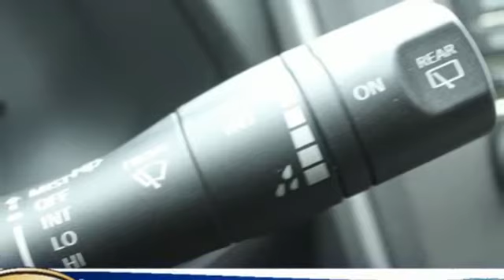Used 2016 Nissan LEAF Tacoma WA Seattle, WA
Year: 2016
Make: Nissan
Model: LEAF
Trim: S
Engine: Cyl. 0
Transmission: Automatic
Color: Forged Bronze
Interior: Black
Mileage: 15725
Stock #: X0456A
VIN: 1N4AZ0CP4GC305454
Only 15,725 Miles! This Nissan LEAF boasts a Electric engine powering this Automatic transmission. FORGED BRONZE, BLACK, CLOTH SEAT TRIM, [Z66] ACTIVATION DISCLAIMER.* This Nissan LEAF Features the Following Options *[F01] CHARGER PACKAGE -inc: 6.6 kW Onboard Charger, 6 kW output, Quick Charge Port , [L92] FLOOR MATS & CARGO AREA MAT, [B10] SPLASH GUARDS, Wheels: 16 Steel w/Covers, Variable Intermittent Wipers, Trip Computer, Transmission: Single Speed Reducer, Torsion Beam Rear Suspension w/Coil Springs, Tires: P205/55R16, Tailgate/Rear Door Lock Included w/Power Door Locks.* Visit Us Today *Stop by Titus-Will Ford located at 3606 S Sprague Ave, Tacoma, WA 98409 for a quick visit and a great vehicle!*Call Us*Call Titus-Will Ford Pre-Owned . We have been serving you since 1938 in Tacoma!

Address:
3606 South Sprague Avenue